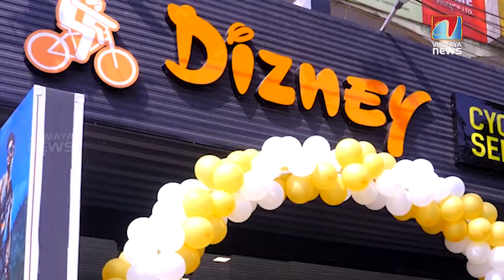കയ്യിൽ ഒരുരൂപപോലും ഇല്ലെങ്കിലും ഇനി സൈക്കിൾ സ്വന്തമാക്കാൻ അവസരം